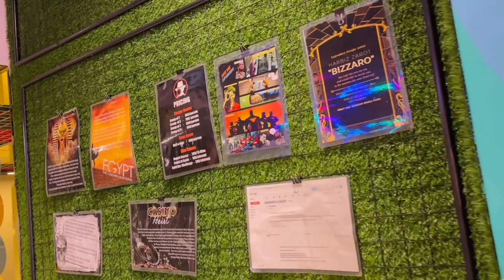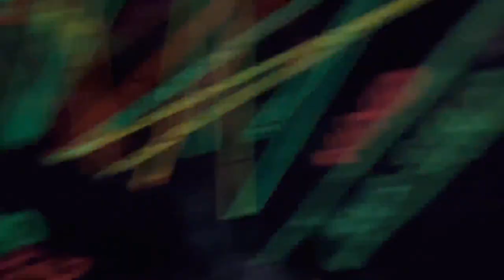Delhi Escape Room Kamla Nagar | Codebreak 60